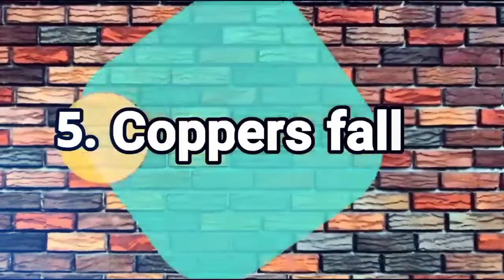जानवर जिन्होंने बोहोत मुश्किल हालातों का सामना किया है Animals That survived the impossible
Covered Topics:

amazing animals
Janwaro ki ladai
Animals that survived the impossible
Janwaro ki jankariyan
𝖐𝕬𝕿 𝖋𝖆𝖈𝖙𝖘

⏩𝐓𝐨𝐩𝐢𝐜𝐬 𝐭𝐡𝐚𝐭 𝐢 𝐡𝐚𝐯𝐞 𝐭𝐨𝐥𝐝...

➖ऐसे 8 खतरनाक और ताकतवर जानवर जो अपने शिकार को कभी जिन्दा नहीं छोड़ते - Top 8 Dangerous Predators

Credits :
Images and other video stuffs taken from the net...
And
All the information is taken from the net
Thanks 💚
𝐏𝐞𝐚𝐜𝐞🔰